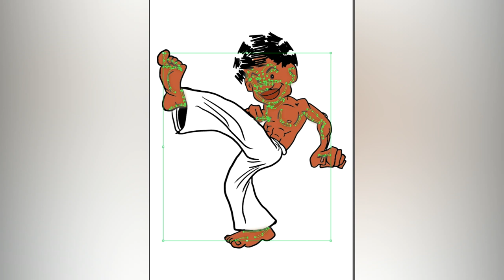A Importância de Identificar Clientes Verdadeiros